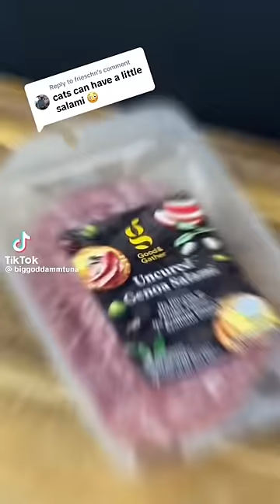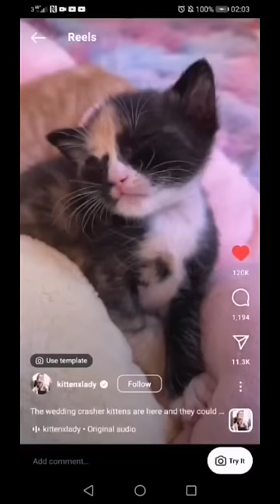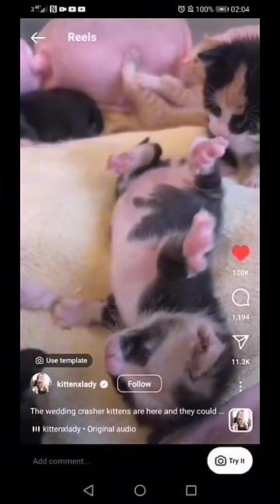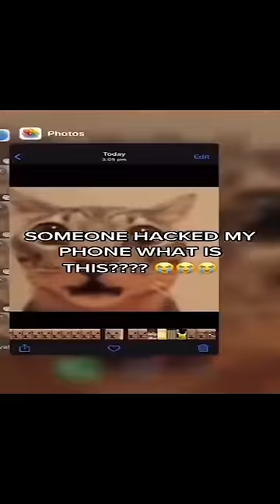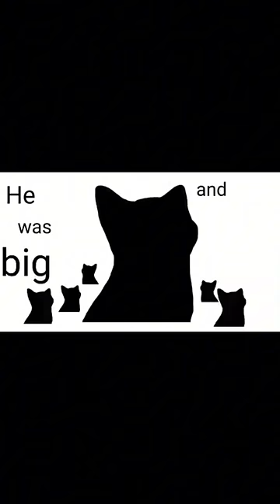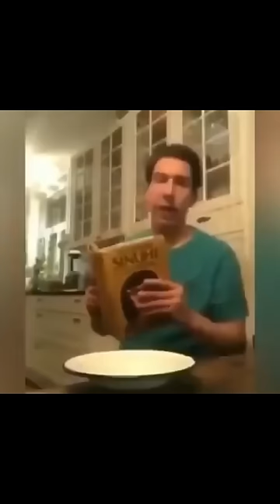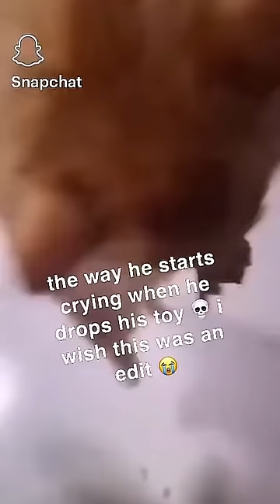DEAR GOD IT'S ALL CATS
videos of cats + other stuff i've compiled. have fun